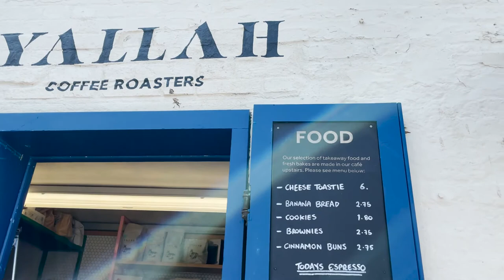My Motorcycle trip to St Ives in Cornwall on a Royal Enfield Continental GT.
In this week's video, I'll be carrying on with my South England Motorcycle tour and visit the beautiful town of St Ives. This was my first time visiting St Ives and I will definitely be back!